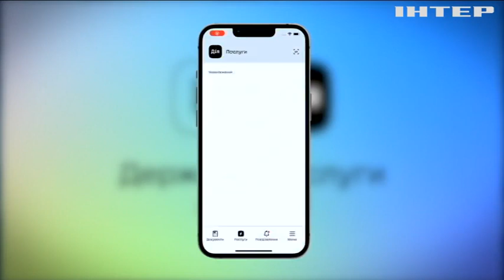Новости 17:45, выпуск за 13 декабря 2021 года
Дивіться у випуску:
Євросоюз запровадив санкції проти російської ПВК "Вагнера".
Олександра Гогілашвілі звільнили з посади заступника міністра МВС.
В додатку "Дія" можна подавати заявки на отримання тисячі за вакцинацію.